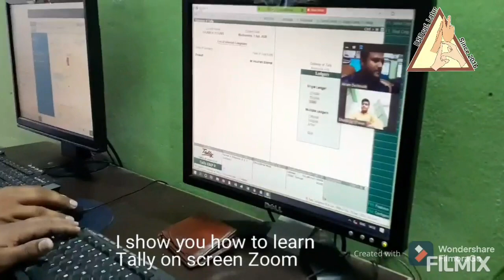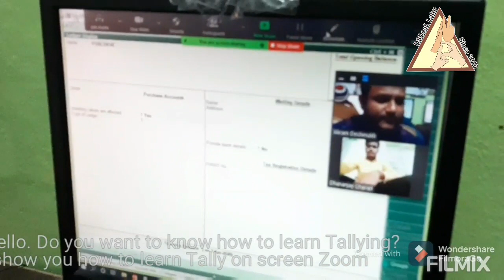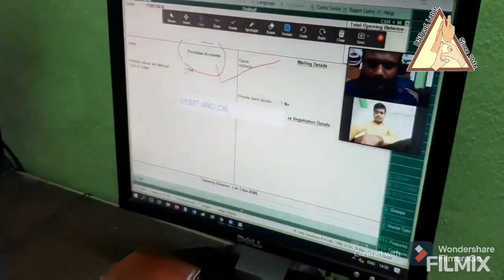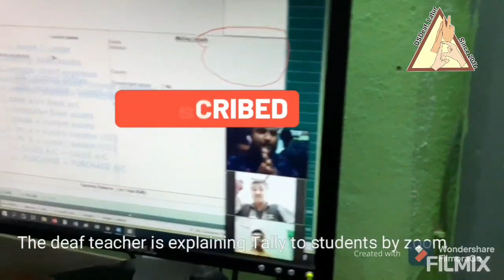Open Admission TALLY by DSDEAF zoom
" I strongly believe this Development self-esteem of the Deaf. The Deaf teacher made me much confidence for learning new lessons on Tally. Zoom help me by video calling use mobile and computer through the Deaf teacher. After Tally,  I can communicate officers by a job. But if Nobody learns Tally, No chance job. Please join zoom for learn TALLY. Save time." : Dhananjay Chavan on the Education Tally and MS-CIT.